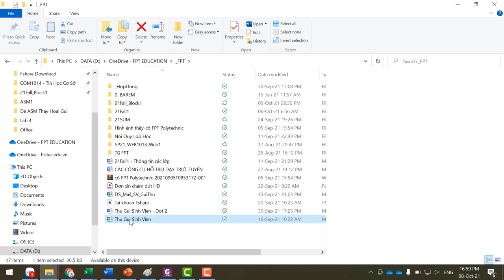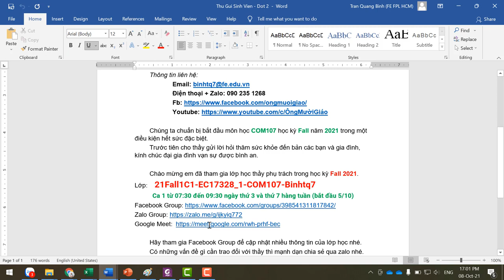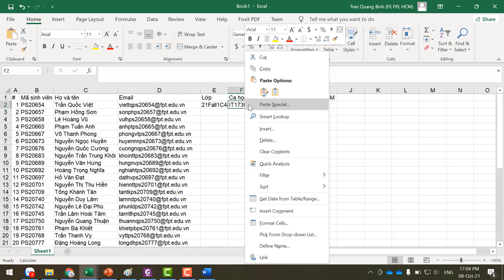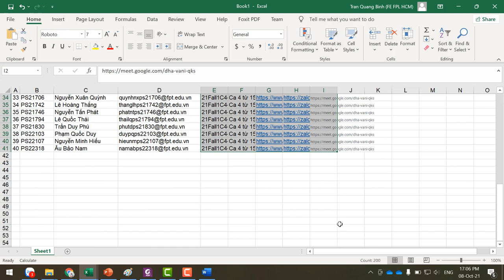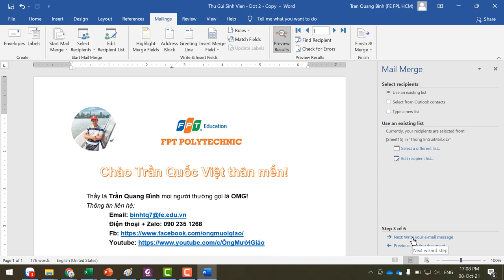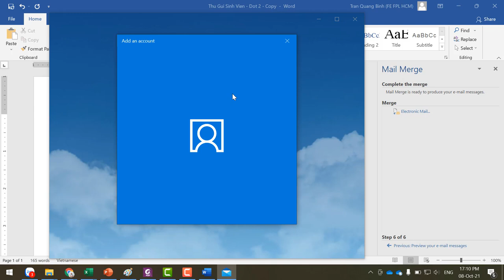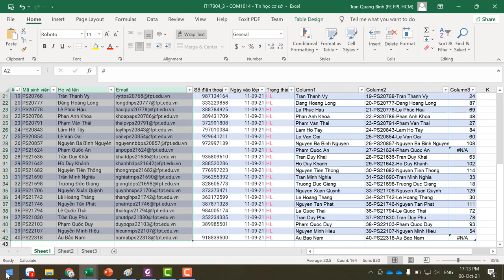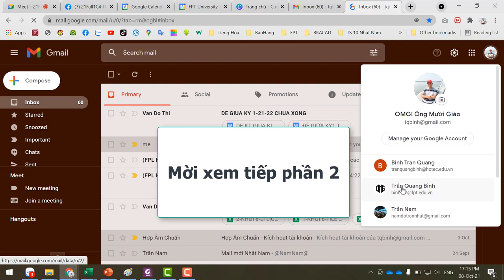Fpoly | Hướng Dẫn Gửi Mail Hàng Loạt Với Mail Meagre Trong Microsoft Word và Outlook Mail